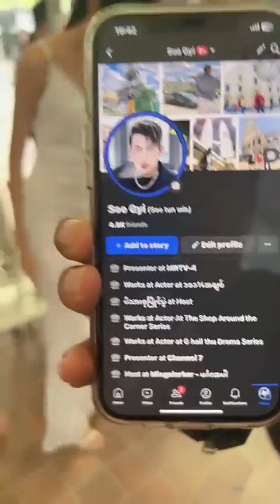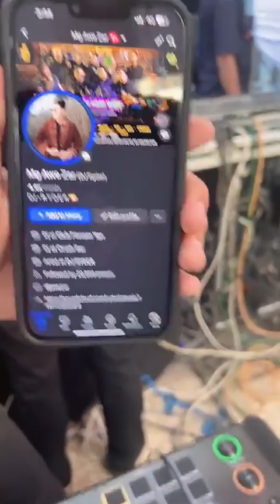ကဲ... လျှပ်စစ်အားသွင်းထိုးကားတွေပြပေးမယ် - ဂျွန်လွင် 🤗